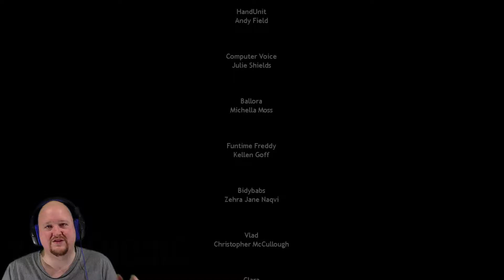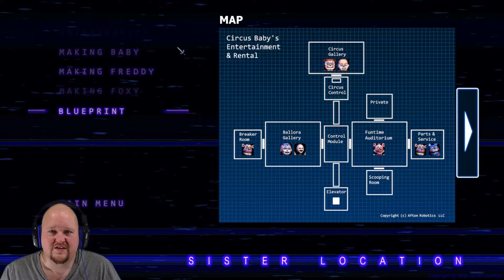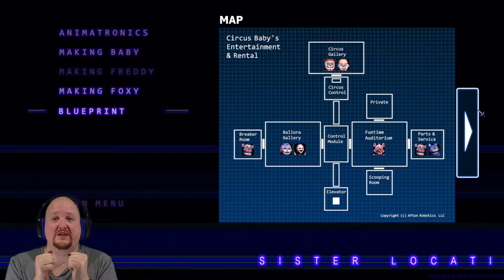Wait... Did That REALLY Just Happen??? | FNAF Sister Location Gameplay 5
Here we are on the final night, night 5. Things just go from bad to worse through the course of the night. You can sense something is off... something is wrong... but what happens is truly horrifying.

Previous Video:
Baby's Happiest Day | FNAF Sister Location Gameplay 4